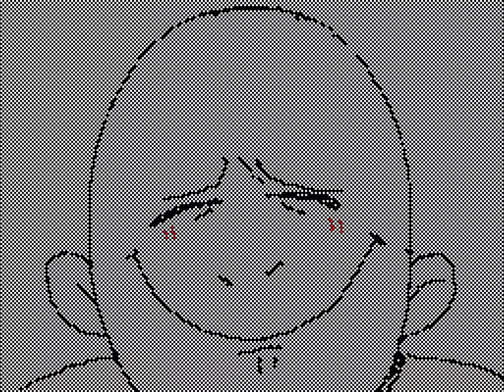Sarah Smiles MV (One Punch Man) [Sudomemo] Flipnote by ☀DIABLO✕☁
Creator: ☀DIABLO✕☁ (Credit to original)

WARNING!